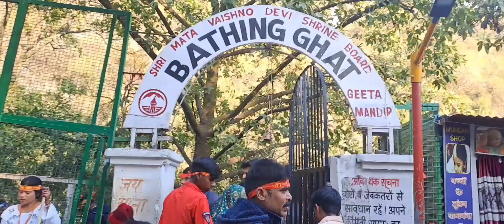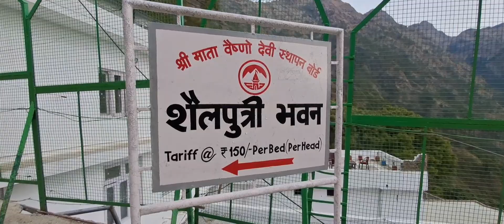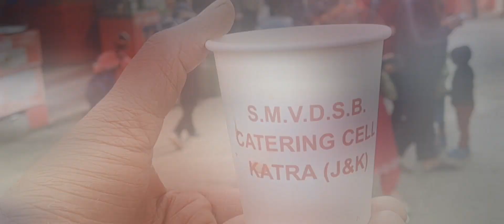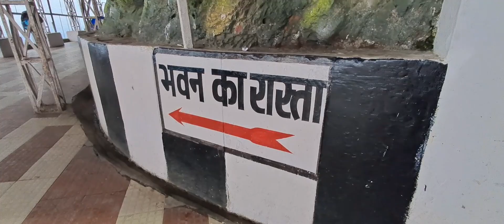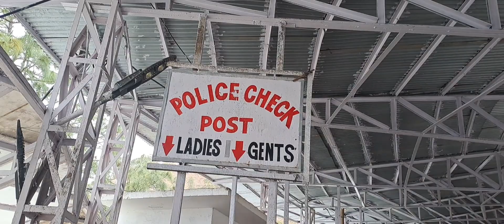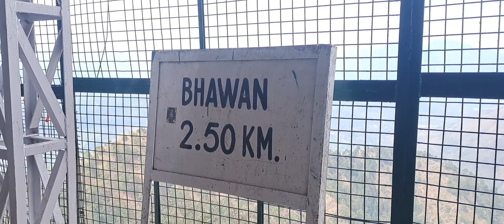Ardhkuwari se Bhavan aate devi ji darshan hue 🙏🏻 | SERIES:04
NEXT SERIES COMING SOON